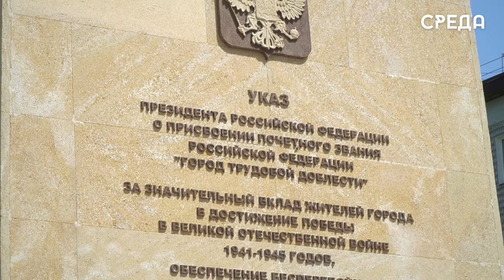В Каспийске почтили память заслуженных работников Дагдизеля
В Каспийске у стелы «Город Трудовой доблести» состоялось возложение цветов каспийчанам, трудовикам тыла за значительный вклад жителей города в достижении победы в ВОВ. Отметим, что трудовики муниципалитета в годы войны обеспечивали бесперебойную военную и гражданскую продукцию.